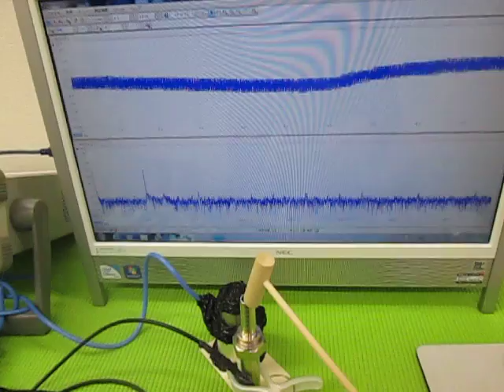オリジナル超音波プローブの「発振・制御」技術 ultrasonic-labo